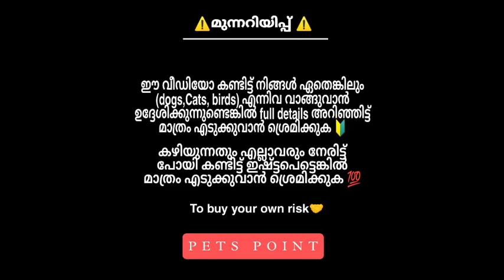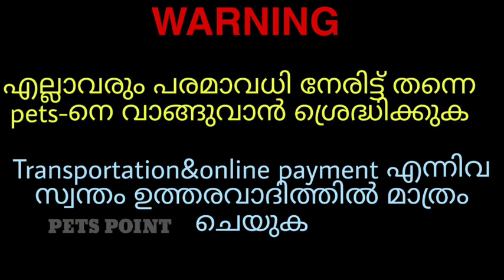പുതിയ PETS കുറഞ്ഞ വിലയിൽ വന്നിട്ടുണ്ട് 🤩 | Puppies | Kittens | Cats | Rabbitts | PETS POINT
⭕️ നിങ്ങളുടെ അടുത്ത് ഏതെങ്കിലും PETS Sale ചെയ്യുവാൻ ഉണ്ടെങ്കിൽ (whattsapp or Instagram)ൽ മെസ്സേജ് അയക്കുക. 💬
I will reply soon as possible💯
🔸pets point whattsapp number :  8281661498